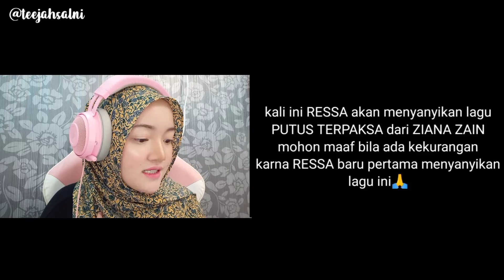BIKIN KAGUM! TETEP SANTUY WALAU NADA TINGGI!! | BRUNEIAN REAKSI RESSA PUTUS TERPAKSA